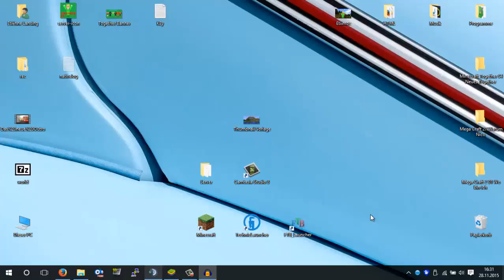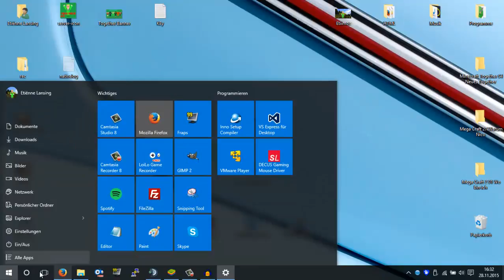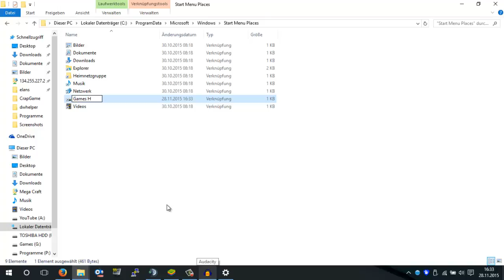Startmenü Shortcuts bei Windows 10 ändern | Windows Tutorial | etiiomc 2015